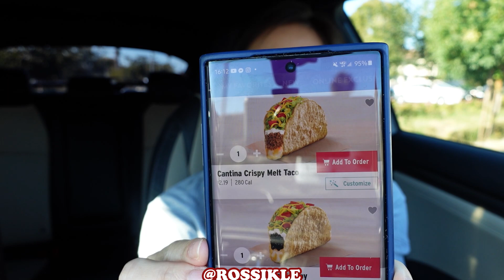TACO BELL MUKBANG! | NEW ITEMS - DORITOS CHEESY GORDITA + LOCOS TACOS, CANTINA CRISPY MELT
Hi guys!
Today, I'm trying some new Taco Bell items!

The first 3 who comment rossiklesquad will be given shoutouts!